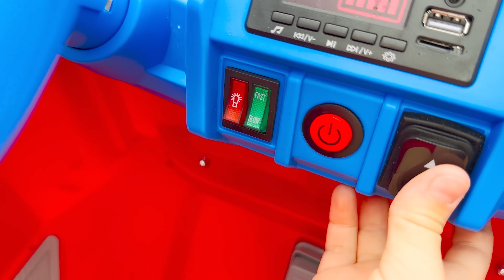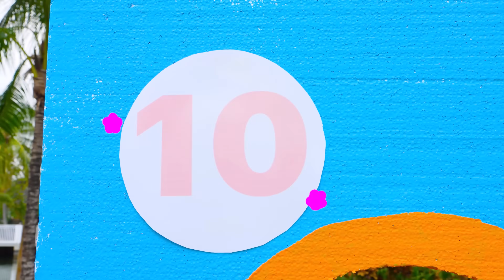블라드와 니키 4색 물풍선 챌린지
구독하세요!